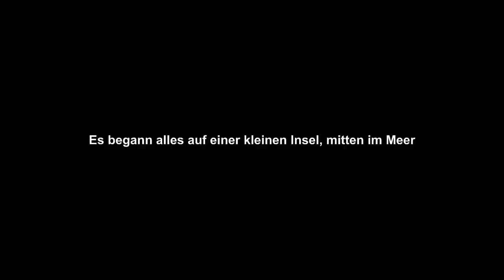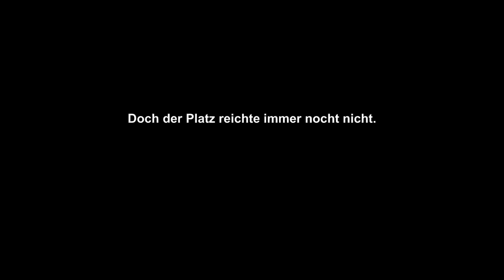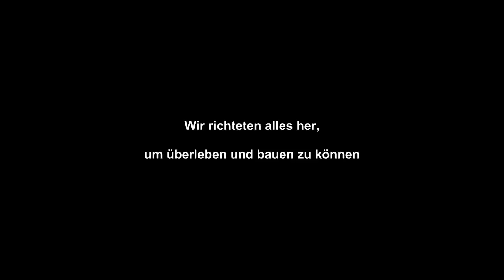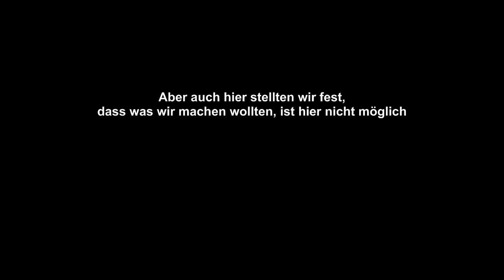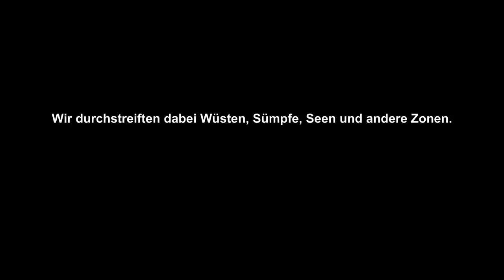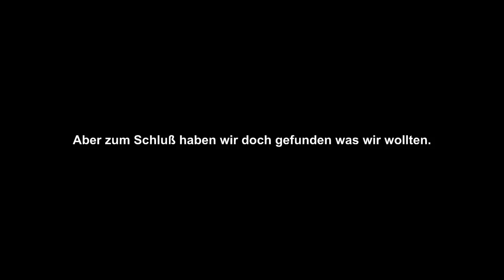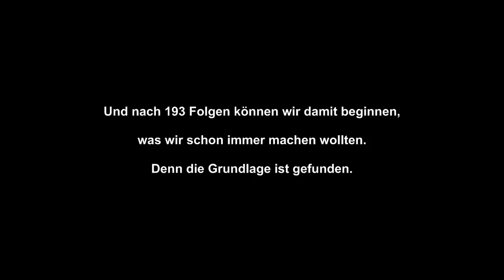Let's Play Minecaft Staffel 2 - Trailer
Wie der Titel es sagt, ist es der Trailer zur 2. Staffel meines Minecraft Let's Play.

Wir beginnen mit einer Rückblende auf Staffel 1.

Und schauen uns zum Schluß den neuen Startpunkt an.